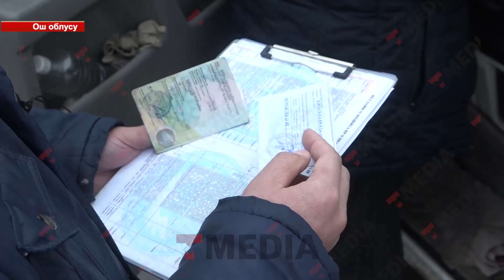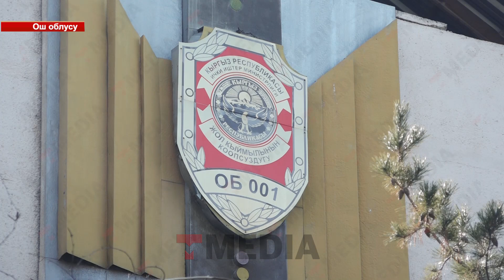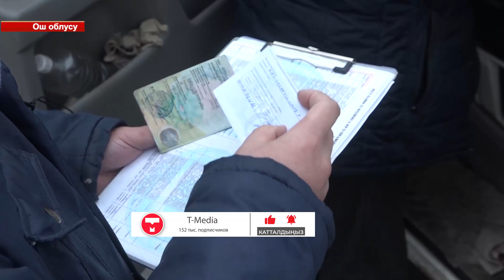АЙДООЧУЛАР ЖӨНҮНДӨ ЖАҢЫ МЫЙЗАМ КОРРУПЦИЯНЫ КҮЧӨТӨБҮ?